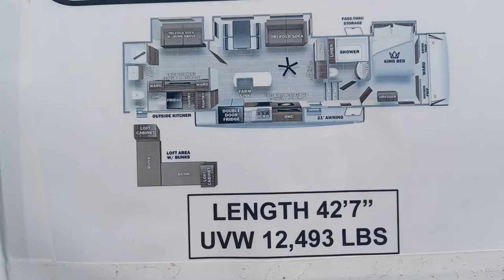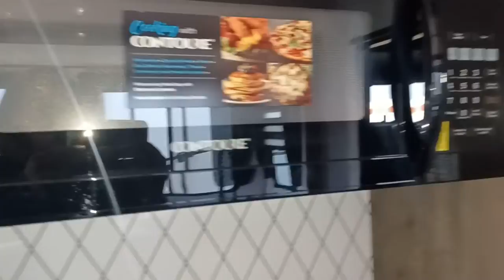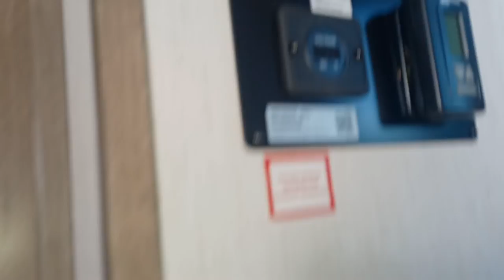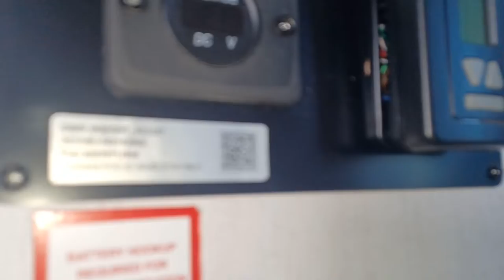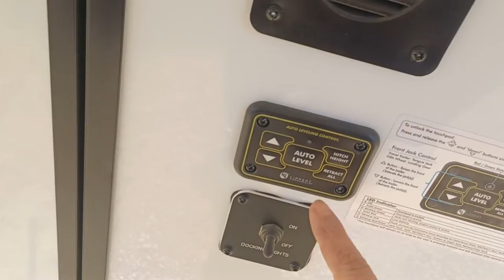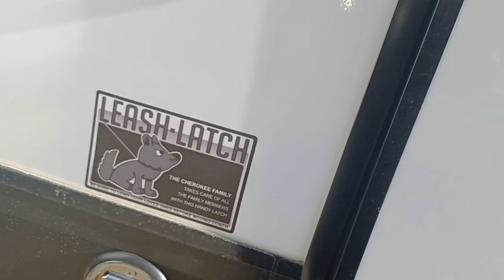2022 Forest River Sabre 38DBQ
Stock Number FW10813Year 2022Make Forest RiverModel Sabre 38DBQVehicle Type TrailerCategory Fifth WheelBrand Forest River SabreVIN 5ZT3SR3B0N6111045Length 42 ft 7 inDry Weight 12493 lbsHitch Weight 2030Cargo Weight (CCC) 2037Fresh Water Capacity 49 galGray Water Capacity 114 galBlack Water Capacity 76 galSelf-Contained NoFloorplans
Front Bedroom
King Bed
Features May Include
Power Awning
Sleeper / Sofa